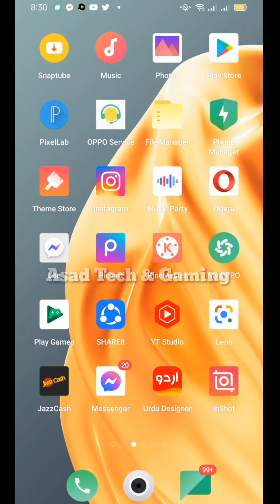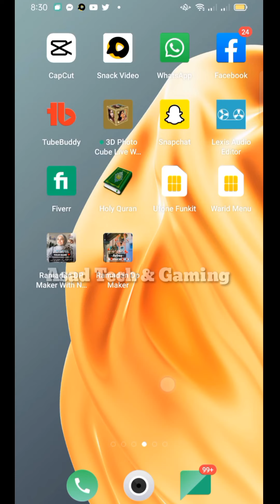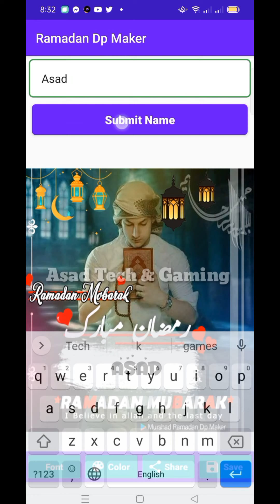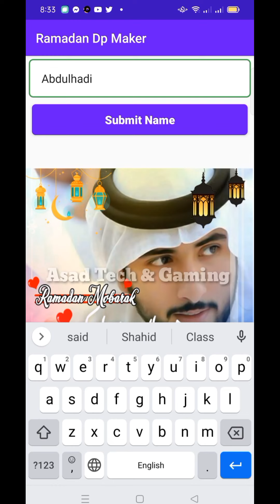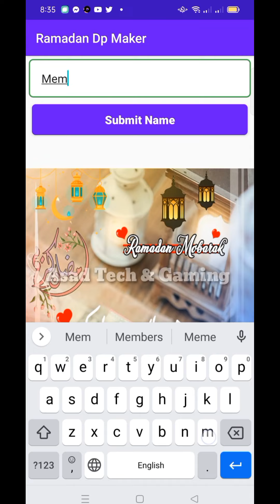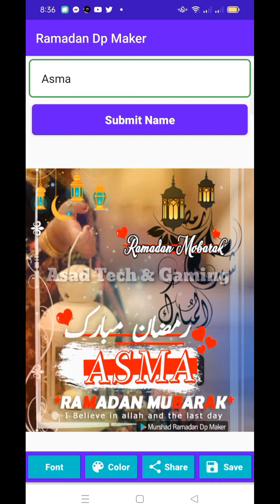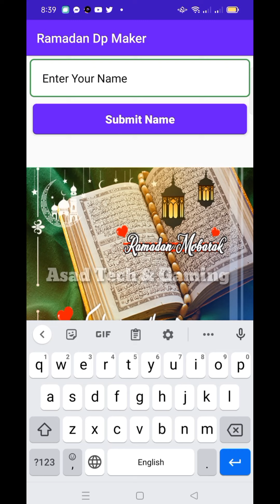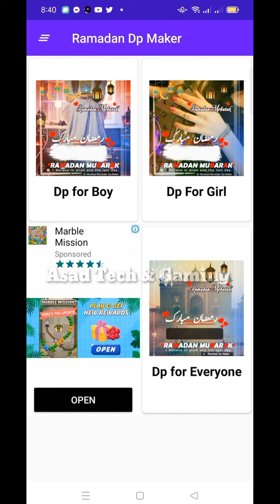How to make Ramzan Dpz 4 Girls and Boys with name for Instagram, Fb and WhatsApp in just one Min